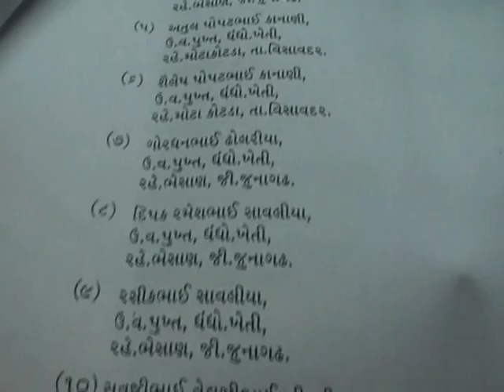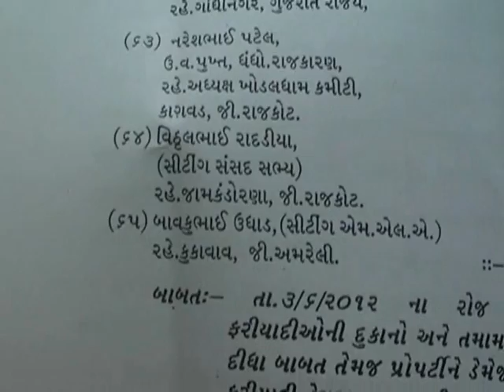Complaint filed against Keshubhai Patel in Bhesan court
Complaint against Keshubhai Patel in Bhesan court filed by Kathi Darbar community people for provocation against their community.